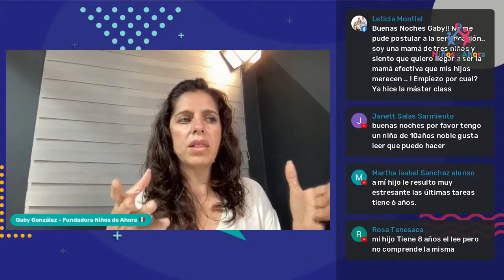¿Cómo te va con la tarea de tus hijos? - "Gaby y la educación"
¿Cómo te va con la tarea de tus hijos?

¡¡ Hola !!

¡Qué gusto verte !

El día de hoy te quiero compartir un cachito de mí y de mi historia...

La educación y la salud mental y emocional siempre han sido pilares impartantes de mi vida, siempre he buscado la manera de crecer y explotar todas mis habilidades y la de mis hijos a través de modelos educativos diferentes a los convencionales.

Así que espero estés listo(a)  para dejar ir las creencias que el sistema educativo tradicional nos heredó.

¿Me acompañas?

Con amor, Gaby

PD: No olvides que del 12 al 21 de julio tendremos el ""Festival de la Educación Efectiva"" en donde habrá un reto para que tú junto con tus hijos e hijas se den cuenta que se puede aprender y divertirse al mismo tiempo, sin necesidad de estar rodeados de 4 paredes.

Solo te debes de registrar al enlace. ¡No te lo puedes perder!